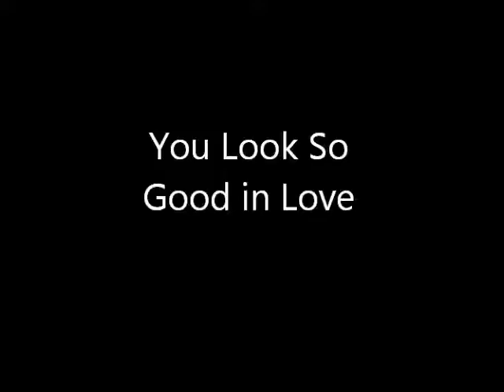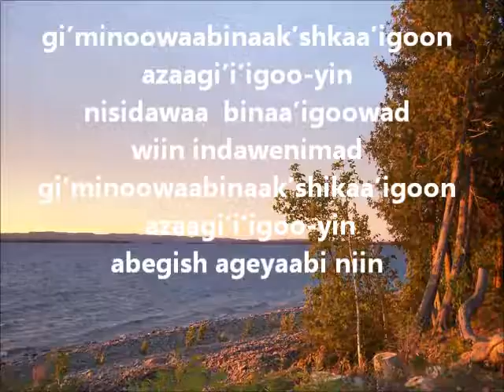You Look So Good in Love